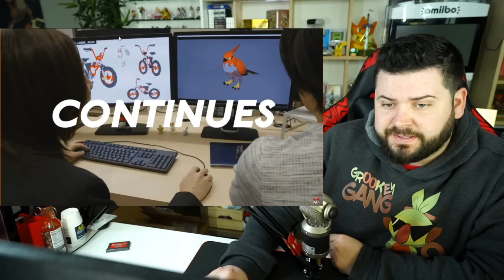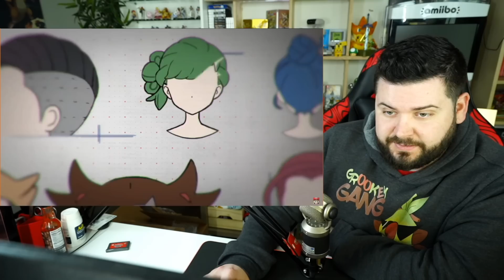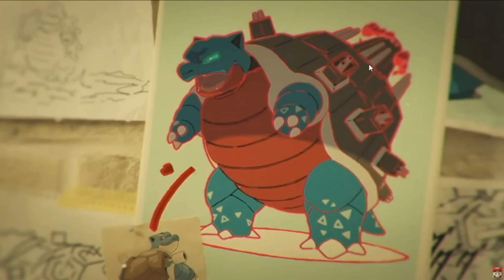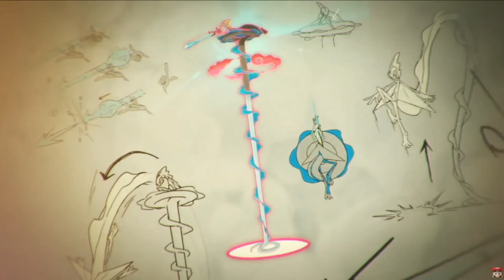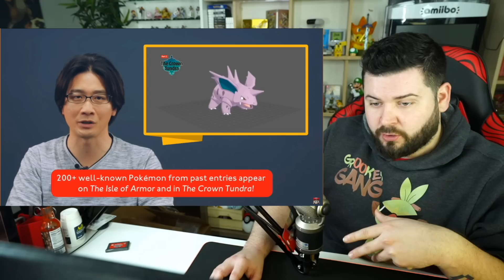Pokemon Direct Analysis - Expansion Pass for Pokemon Sword and Shield